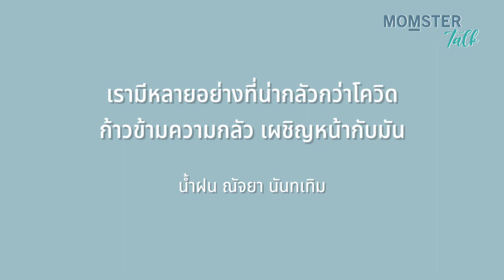ระวังตัวอย่างดี แต่.. ลูกติดโควิด!!! | MOMSTER TALK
MomsterTalk คลิปนี้ มีบทสัมภาษณ์ของ "แม่น้ำฝน" ณัจยา นันทเทิม Working Mom เจ้าของเพจ FB : โตโตไปกับลูก ซึ่งแม่ฝน มั่นใจว่าศึกษาข้อมูล และดูแลป้องกันลูกแบบการ์ดไม่ตก ระวังตัวอย่างดี

แต่สุดท้าย ... น้องณาย ลูกชายวัย 2 ขวบกว่า ติดโควิด!!! เธอและสามีจึงตัดสินใจที่จะติดโควิดไปกับลูกด้วย เธอผ่านเรื่องนี้มาได้อย่างไร?

ขอบคุณภาพบางส่วนจากเพจ โตโตไปกับลูก